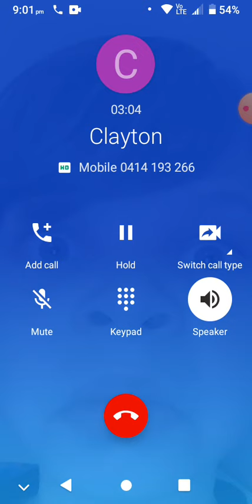Being Hunted W/ MD and Clayton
Why do I keep dying in these skits